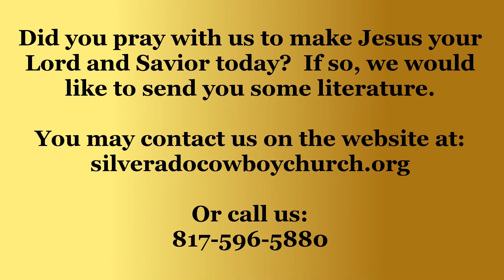Water Baptism Part 2 - Dr. David Simmons